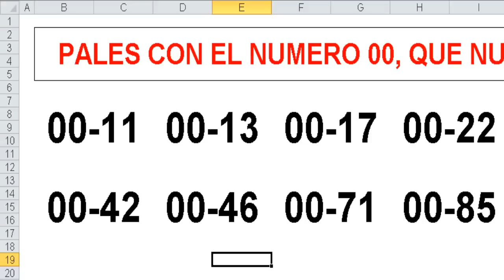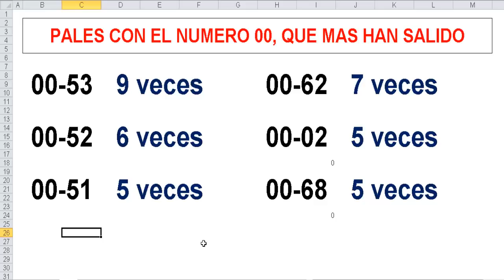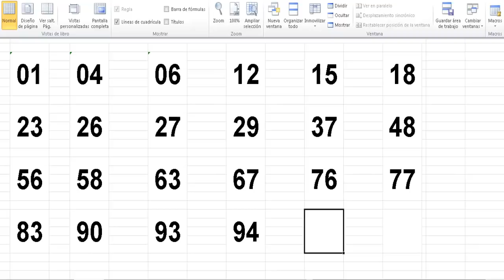LOS PALES que nunca han salido con el #00 -Video No.1